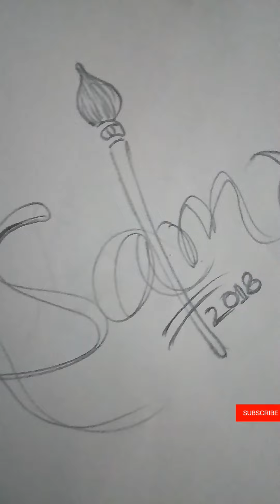How to draw name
Neetu sharma